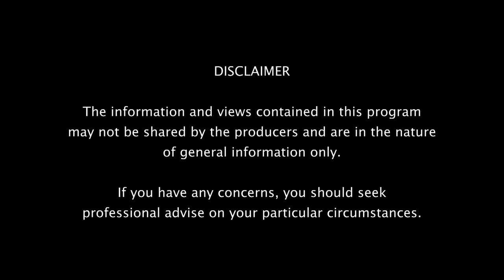Health, Wellbeing & Lifestyle - Episode 5 Season 10